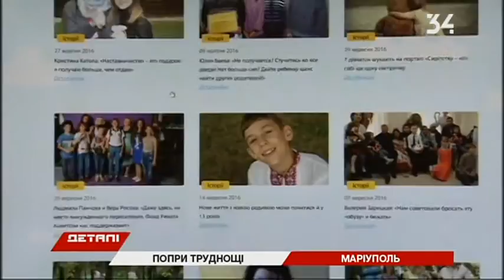Гумштаб Ахметова помогает ДДСТ, воспитанники которого потеряли родителей